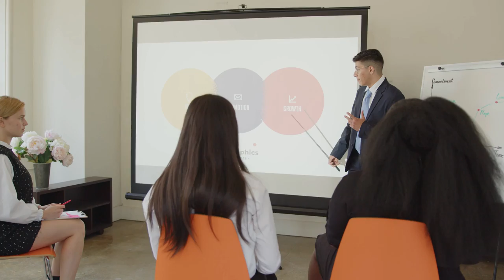PREVIEW - "The 3 Dirty Little Secrets of Failure" - Presentation / Talk Introduction (Mark Botros)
The 3 Dirty Little Secrets of Failure is a new talk that I've added to my repertoire of different talks. This is the epic opening to that talk.

Script:

"Get comfortable, because   this will not be a waste of time.   Welcome to a talk that will change your life forever.   You’ve seen death-by-PowerPoint before, but not like this.   This is much, much, worse.   But if you pay attention, this talk   will make you younger, more beautiful,   more popular, and  wealthier than   you ever imagined.   You'll be able to eat whatever you want and not gain a single pound.   The three dirty little secrets of failure is a life altering,   mind blowing experience that will change   the way you think about failure from now   until the day you die.   And because I said it in my epic, yet humorous voice,   you are now in a state to pretty much accept anything we tell you.   For now, sit back, relax, and enjoy,  The 3 Dirty Little Secrets of Failure with Mark Botros."

00:00 The 3 Dirty Little Secrets of Failure - Epic Intro

Image Credits:

Anna Pou
Kelly Lucy
Mikhail Nilov
RODNAE Productions
Yash Rao
Taryn Elliot
Koolshooters
tima-miroshnichenko
Vecteezy
Videezy
Pexels
Pixabay